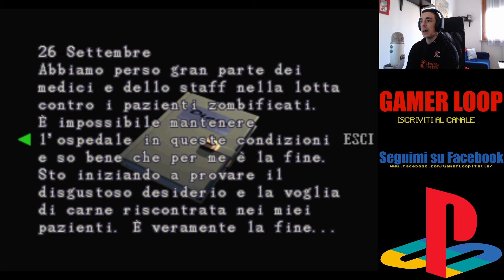[CATTIVO OSPITE 3] Resident Evil 3 Nemesis - "Infetti" - Ep.7 - Gameplay Ita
Dopo aver esplorato a fondo questa villa piena zeppa di pericoli, la nostra Jill dovrà vedersela con qualcosa di molto peggio...

Seguimi anche su Facebook all'indirizzo per restare sempre aggiornati su tutte le mie uscite